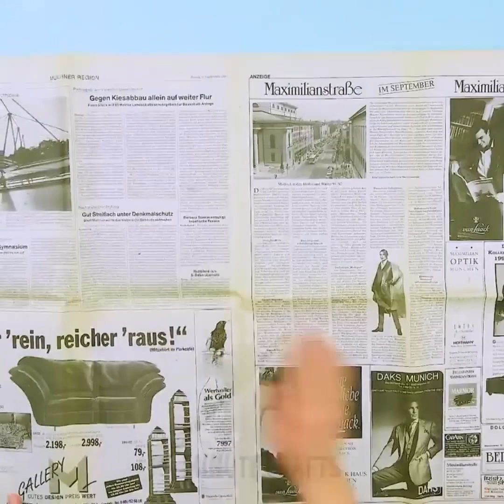30 ABGEFAHRENE HACKS, DIE DICH WOW SAGEN LASSEN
HACKS FÜR JEDEN TAG

Diese Hacks sind Helfer für den Alltag!

Erfahre verrückte Verwendungen für Spritzen. Ich zeige dir, wie du leckere Appetithappen und eine Nutella-Banane machen kannst; wie du eine Spritze zum sauberen Schneiden verwendest. Sie eignet sich auch, um Kleber exakt aufzutragen.

Außerdem erfährst du, wie man ein privates Mini-Kino machst, damit dich niemand stört, wenn du deine Lieblingsserie oder einen Youtube-Kanal schaust!

Übrigens kannst du dein Handy ganz einfach in eine schicke Lampe verwandeln oder deine Handyhülle in eine Halterung für Geld/Karten.

Ich zeige dir, wie du eine Popcornschüssel aus deinem Hoodie machst und dein Geschirr sauber hältst ohne abzuwaschen.

Kreiere ein großartiges Wandregal aus Stühlen. Darauf lassen sich die Kleiderbügel genauso wie Aufbewahrungsboxen unterbringen!

Überdies beschäftigen wir uns mit Hacks für ungewollte Gerüche. Mit Trockenshampoo bekämpfst du schlechte Gerüche in deinen Schuhen. Ein Teebaum-Tampon wirkt gegen das unangenehme Gefühl bei einer verstopften Nase. Kaffeebohnen sorgen für wunderbaren Duft, wenn du sie neben Kerzen legst.

In diesem Video lernst du, wie man Partykracher und wiederverwendbare Eiskugeln macht sowie Luftballons mit Sprudelwasser aufbläst. Dieser Hack ist unschlagbar! J Probiere auch diese Hacks mit Luftballons und Zahnpasta aus, um Antistress-Bälle selbstzumachen!

Wusstest du, dass ein mit Wasser gefüllter Luftballon nicht verbrennt, wenn du ihn über eine Kerze hältst?

Und der beste Trick zum Schluss – mit einem Löffel Makeup auftragen! Das solltest du unbedingt ausprobieren!

Offizieller Kanal